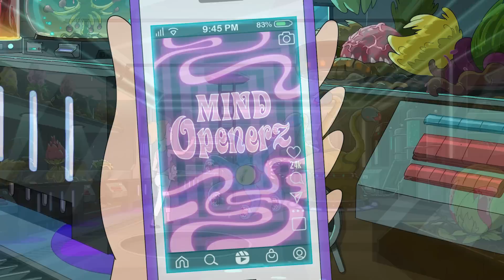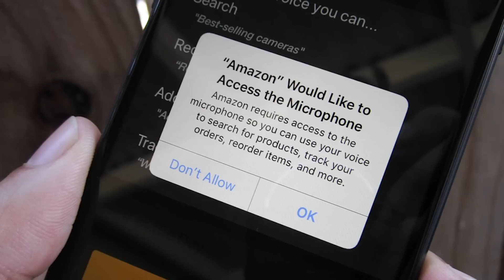Rick and Morty Season 7 Episode 7 Breakdown, Easter Eggs & Ending Explained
Rick and Morty Season 7 Episode 7. Wet Kuat Amortican Summer. Ending Explained, Kuato Morty, Movie References, Jokes, Netflix Squid Game Parody, Morty's Mindblowers & Rick and Morty Season 7 Episode 8 Trailer

Covering FULL Rick and Morty Season 7 Episode 7 Easter Eggs and References. Wet Kuat Amortican Summer, Morty and Summer Adventure. Kuato Morty, Wet Hot American Summer, Total Recall References and Jokes. Rick Fourth Wall Breaks, Summer's new powers. Morty's Mindblowers Sequel. Old Rick and Morty Episode References and Callbacks.

Evil Morty Returns, Rick Prime. Evil Morty vs Rick Prime, Rick vs Rick Prime Ending Explained. Rick Evil Morty Teamup Future Episode Teaser. New Rick and Morty Voice Actors and Rick and Morty Season 7 Episode 8 Trailer. What Happened To Rick's Wife, and why Rick Prime helped create Rick

Why Justin Roiland Was Fired by Rick and Morty. Justin Roiland Arrest, what he's been accused of.  Rick and Morty Season 7 Explained. How they plan to continue making the show by recasting Justin Roiland. Rick and Morty Season 7 will be more of Rick vs Prime Rick. Who is now the main villain of the show. But Evil Morty will come back in the future too. Rick Sanchez Backstory Explained. C137 Rick Sanchez vs Prime Rick Explained. Space Beth vs Clone Beth

Rick and Morty Season 7 Trailer. Rick vs Prime Rick. Rick Sanchez Prime Rick Rant. Dan Harmon will be the sole credited creator working on Rick and Morty through Rick and Morty Season 10 and beyond if they decide to continue the show beyond season 10. Currently they were already renewed contractually through season 10. He was also recently fired by Solar Opposites, and he left his video game studio Squanch Games of his own accord.

More Marvel Trailers soon Avengers 5 Kang Dynasty Trailer, Avengers 6 Secret Wars Trailer, Captain America 4, The Marvels Trailer, Deadpool 3 Wolverine Trailer and more Fantastic Four Teaser videos!

My Rick and Morty Season 7 Episode 8 video will post next week!